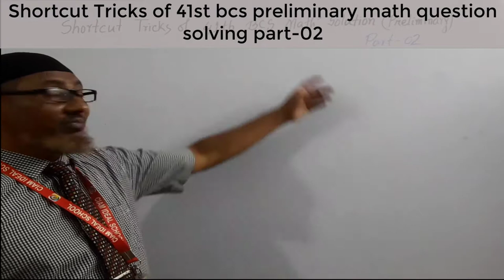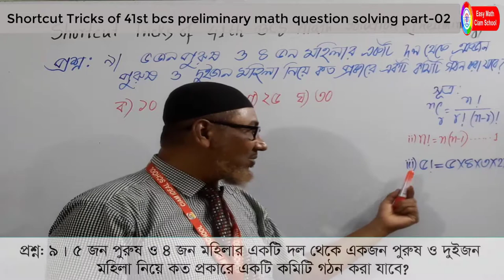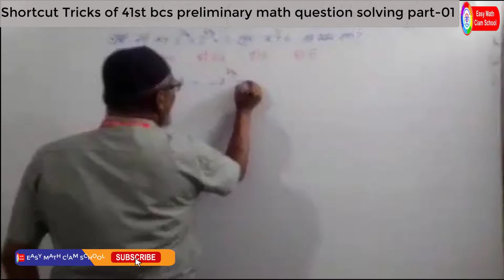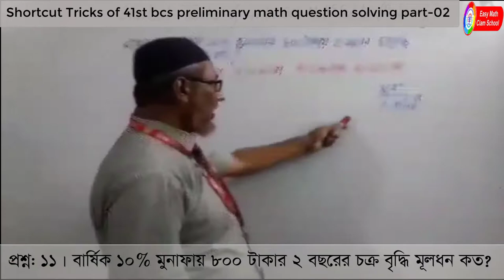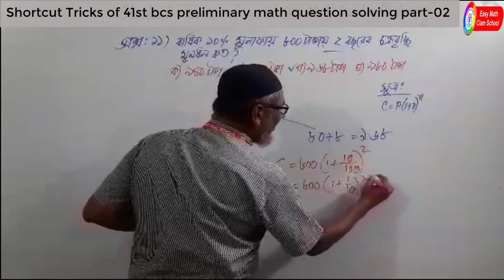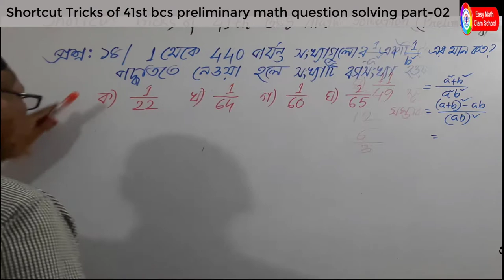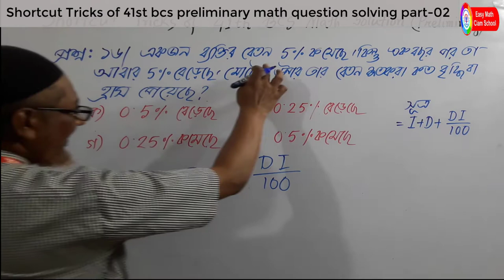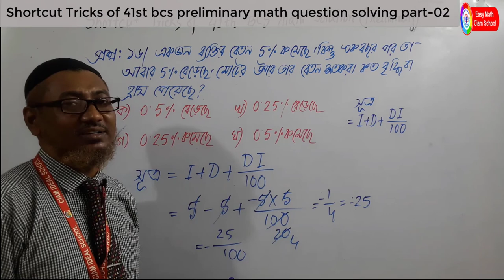41stbcspreliminarymathquestionsolvingpart-02 | বিসিএসপ্রিলিগণিতপ্রশ্নসমাধান2021 | EasyMathCiamSchool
41stbcspreliminarymathquestionsolvingpart-01 | বিসিএসপ্রিলিগণিতপ্রশ্নসমাধান2021 | EasyMathCiamSchool
learnabasicintroductionofbcsmcq'smathquestion privateexamcompetitiveexam&class 9,10,H.S.C#easymathciamschool

In this video you learn a basic introduction of bcs mcq's math question. It explains the process of evaluationg 41st bcs mcq's
math easy shortcuttricks. This video is uscful for bcs,  private exam, competitive exam & class 9,10, H. S. C.